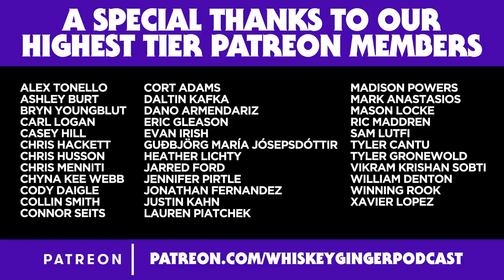That's a lot of Rabbis w/ Adam Ray | Whiskey Ginger 177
Santino sits down with Adam Ray to chat about our beginnings together 15 years ago, his mom's BAT's, we share our Justin Bieber stories, getting belittled at our day jobs and we dive deep into our childhood trauma.

ROTHY'S
Get the most comfortable 100% recyclcled material shoes EVER

ROMAN
Get that rocket going again!

SQUARE SPACE
Get that site up and running now!